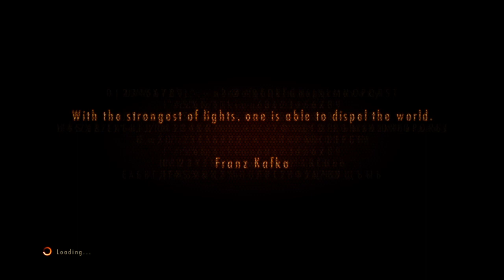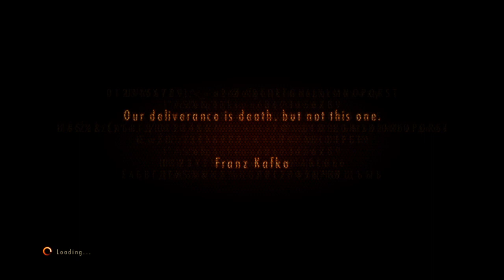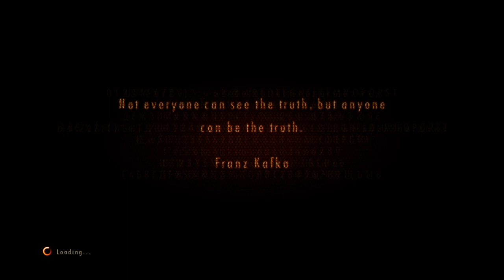Let's Play | Resident Evil Revelations 2 | Part 12 | What??!! | Survival Horror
ON THIS EPISODE:
We are shocked by the events in this episode... but also extremely confused!

Cheers!